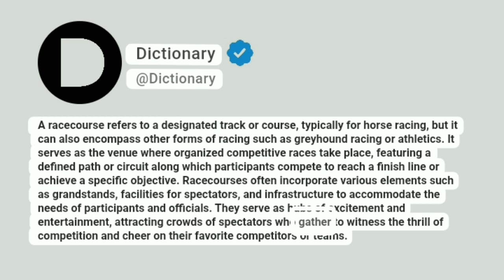Racecourse Meaning In English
A racecourse refers to a designated track or course, typically for horse racing, but it can also encompass other forms of racing such as greyhound racing or athletics. It serves as the venue where organized competitive races take place, featuring a defined path or circuit along which participants compete to reach a finish line or achieve a specific objective. Racecourses often incorporate various elements such as grandstands, facilities for spectators, and infrastructure to accommodate the needs of participants and officials. They serve as hubs of excitement and entertainment, attracting crowds of spectators who gather to witness the thrill of competition and cheer on their favorite competitors or teams.